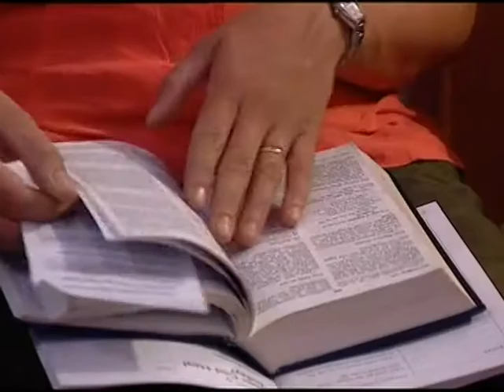Talk 9 - Does God Heal Today?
NICKY GUMBEL studied law at Cambridge and theology at Oxford, practiced as a barrister and is now Vicar of Holy Trinity Brompton in London. He is the author of Why Jesus?, Why Christmas?, Alpha – Questions of Life, A Life Worth Living, Searching Issues, How to Run the Alpha Course – Telling Others, Challenging Lifestyle, The Heart of Revival and 30 Days.

Copyright:
13/F Methodist House
36 Hennessy Road
Wanchai, Hong Kong